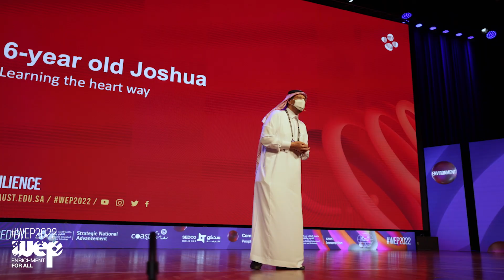WEP 2022- Day 8 Highlights